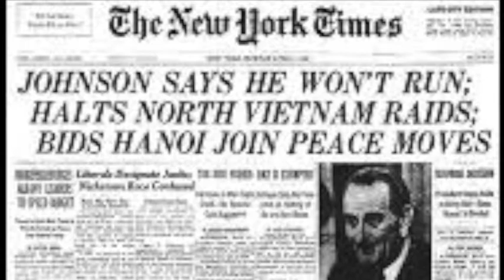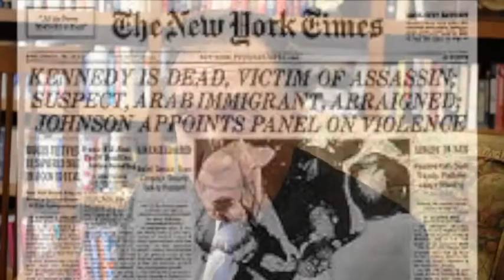Voices of San Antonio: Henry Cisneros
Henry Gabriel Cisneros has worn numerous hats in his long career: Secretary of Housing and Urban Development, college professor, businessman, author, public speaker, active advocate for the Latino community and network executive. He is perhaps best known as the first Hispanic mayor of a major United States city, serving four terms as the mayor of his hometown of San Antonio, Texas (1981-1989). He was chief operating officer of Univision Communications, co-founded CityView in 2000, currently serving as that firm’s chairman.  He is a partner in the minority owned investment banking firm of Siebert Cisneros Shank & Co., L.L.C., and Chairman of the Executive Committee.

Voices of San Antonio is a production of the San Antonio Public Library Foundation. It features interviews by Michael Garofalo with prominent San Antonians who have made an impact on the cultural landscape of the City.